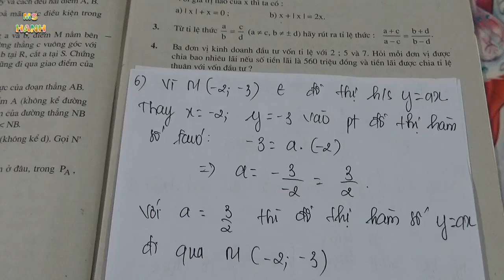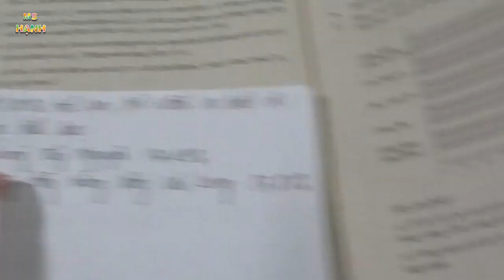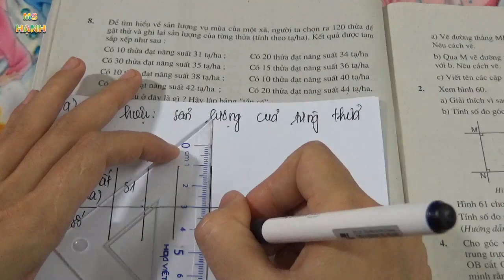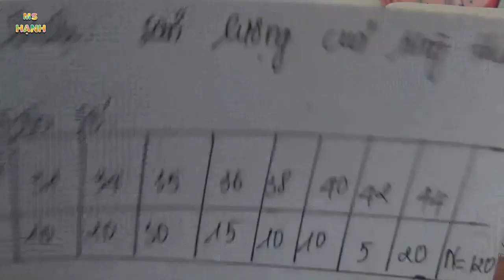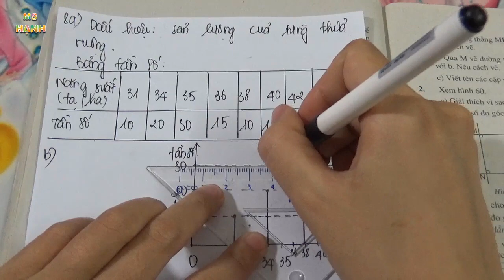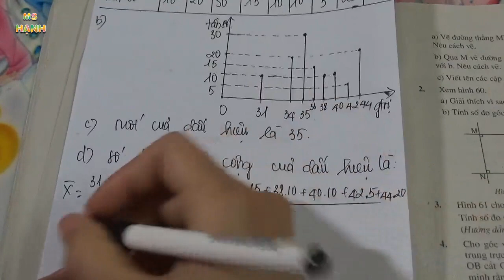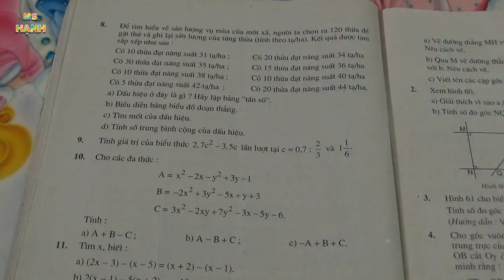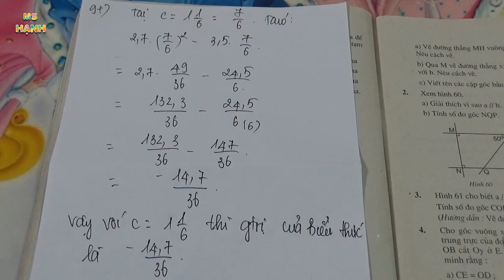[ Đại Số 7 ] Bài Tập Ôn Cuối Năm (SGK) Tiết 2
[ Đại Số 7 ] Bài Tập Ôn Cuối Năm theo chương trình sách giáo khoa toán lớp 7